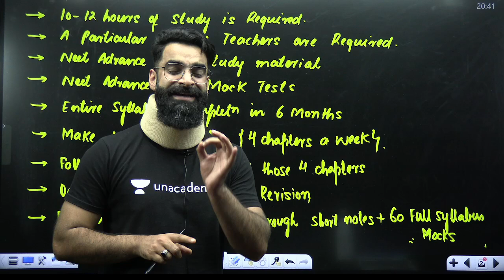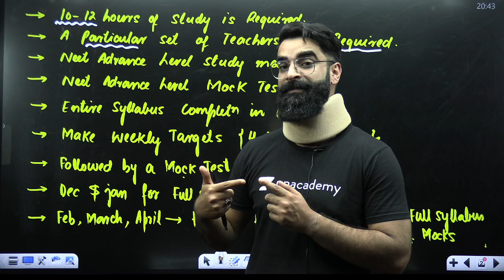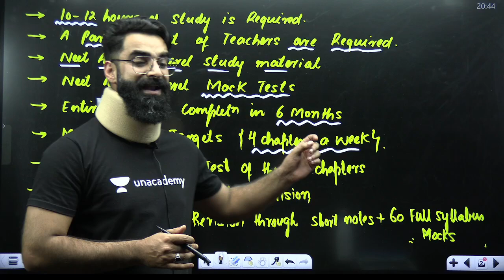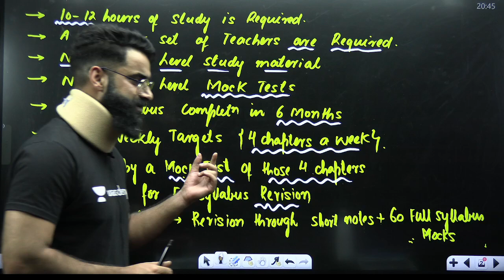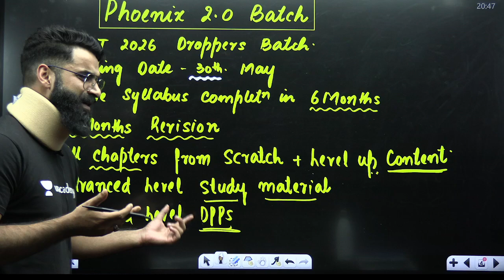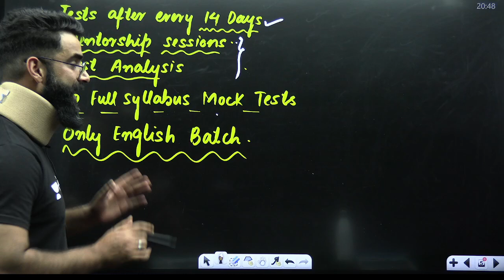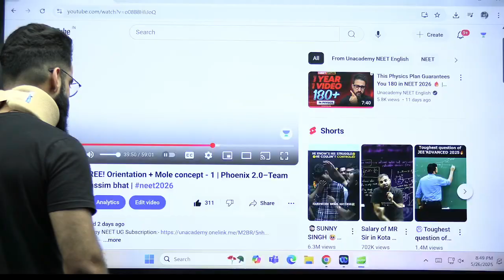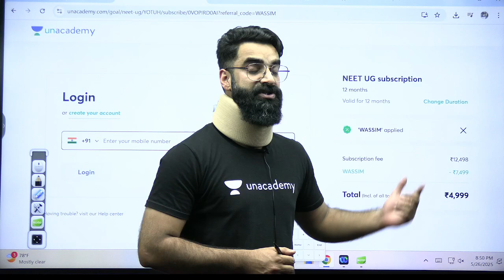NEET 2026: How To Prepare For The Most Difficult PAPER? One Year Roadmap | Wassim Bhat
🔥 Join PHOENIX 2.0 – The Ultimate Droppers Batch by Team Avengers! Tap to rise again!